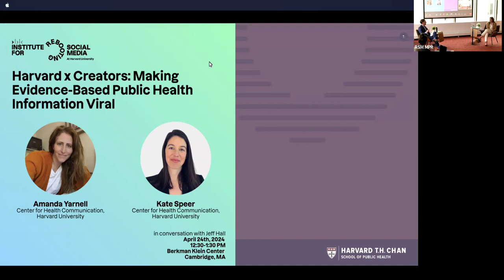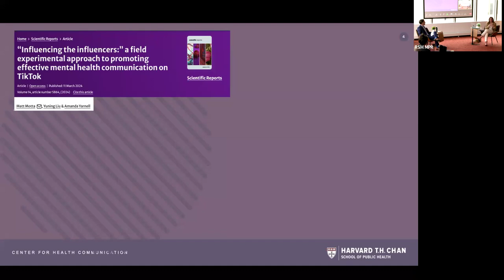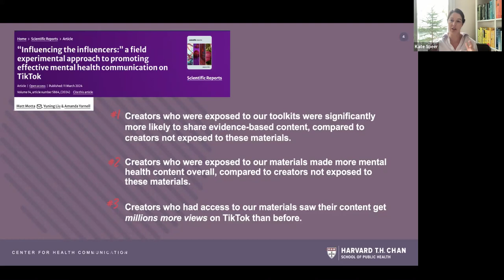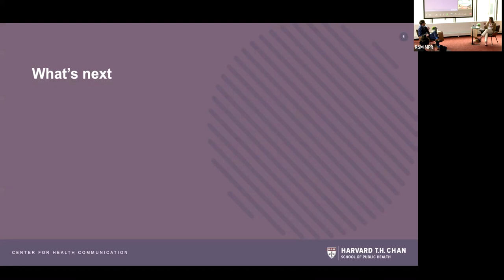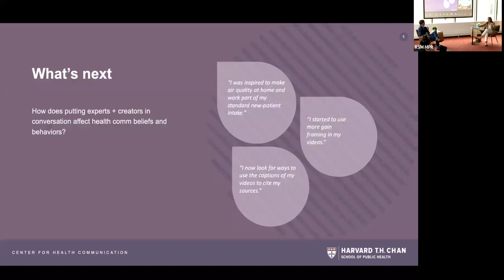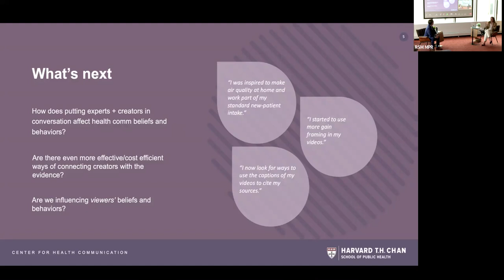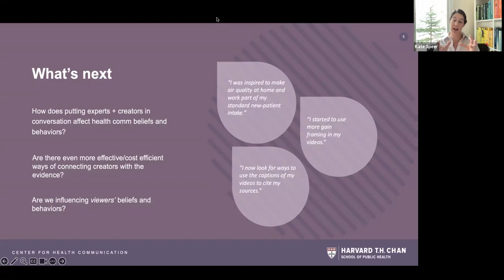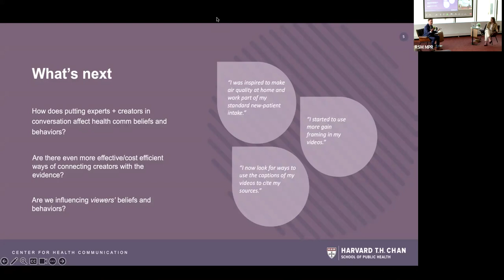Harvard x Creators: Making Evidence-Based Public Health Information Viral (RSM Speaker Series)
The $16 billion influencer marketing industry is often seen as churning out viral videos exclusively for profit. Now imagine if we used that same playbook to disseminate evidence-based public health information. The Center for Health Communication is connecting creators with public health evidence and experts in a bid to do just that. By deploying its Creators Summit program as a field experiment on TikTok, the Center has identified simple, cost-effective, and creator-led interventions that can be deployed at scale to influence health content on such platforms.

RSM welcomes Amanda Yarnell and Kate Speer for a conversation with Visiting Scholar Jeff Hall on how “influencing the influencers” might improve health information ecosystems on social media, influence the health beliefs and behaviors of social media users, and even catalyze needed health policy change.

MODERATOR
Jeffrey Hall is a visiting scholar at RSM and a professor of communication at the University of Kansas.

SPEAKERS
Amanda Yarnell is senior director of Harvard T.H. Chan School’s Center for Health Communication and a faculty member in its Department of Social & Behavioral Sciences.

Kate Speer, a mental health advocate and marketing executive, was a participating creator in Harvard’s inaugural Creators Summit and is now working with the Center for Health Communication to scale the program.